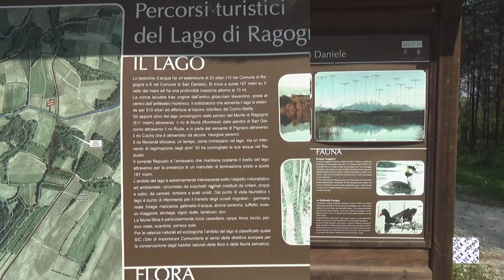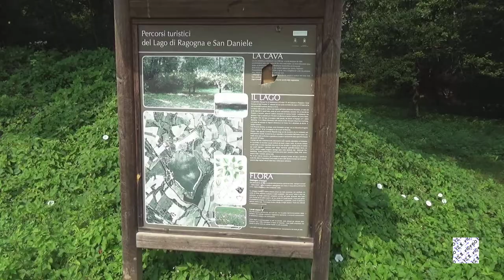Il mio Friuli: lago Ragogna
Dal lago di Ragogna, parte e si chiude un anello percorribile a piedi e in bicicletta, tutto in piano. Il percorso si snoda tra i campi della zona, in parte costeggiando il piccolo lago di origine glaciale. Sono presenti parcheggi e aree attrezzate: perfetto per un picnic all'aperto e per una passeggiata adatta a tutti.